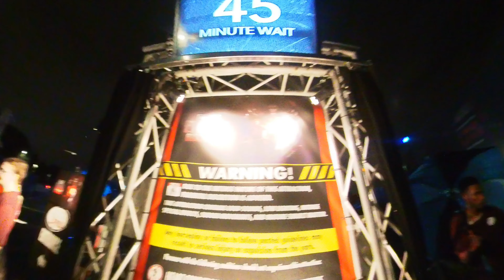HALLOWEEN HORROR NIGHT 2024 UNIVERSAL STUDIOS ORLANDO. 🎃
MI PRIMERA CASA DE TERROR EN EL PARQUE DE UNIVERSAL STUDIOS ORLANDO ❤️😍